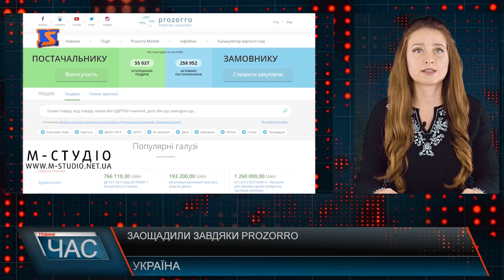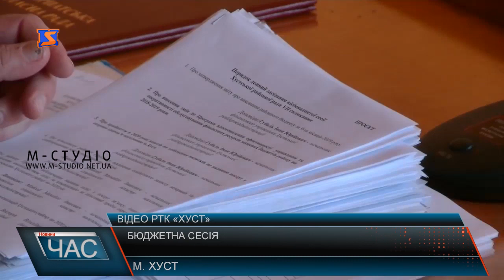Програма “ЧАС”. Hовини Закарпаття за 26 грудня 2019 року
Представлення голови. З новим керівником
Заключна сесія. Важливі рішення для району
Святкова коляда. Як закарпатці святкували Різдво